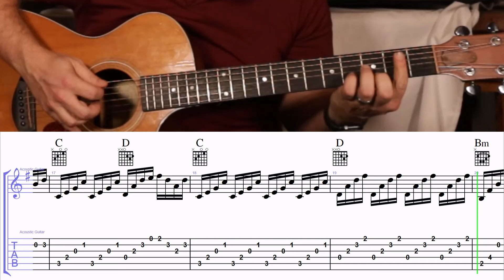How to Play the Chords to The Dance by Garth Brooks on Guitar with TAB